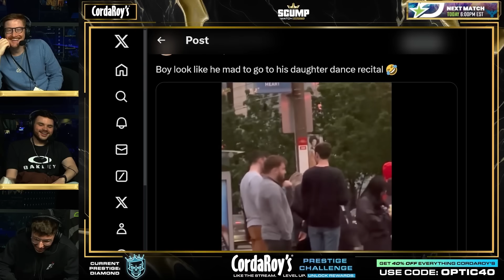Scrap and Scump React to OpTic Slamming Ravens! (OpTic Scrap) 👀